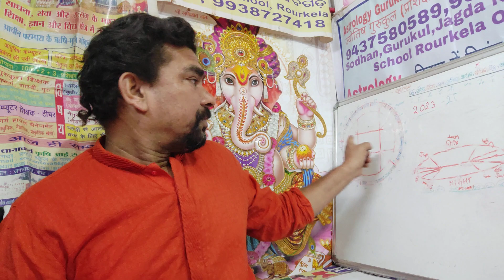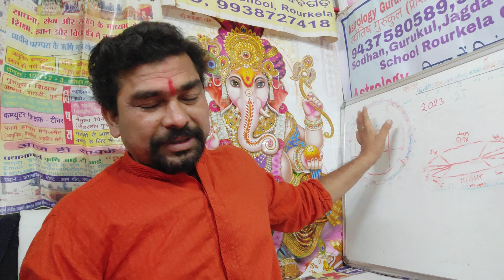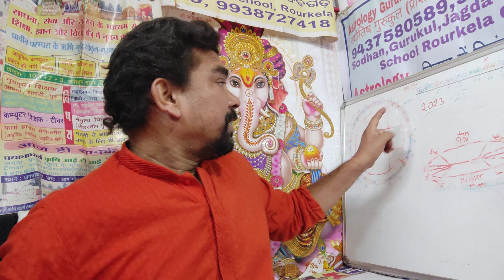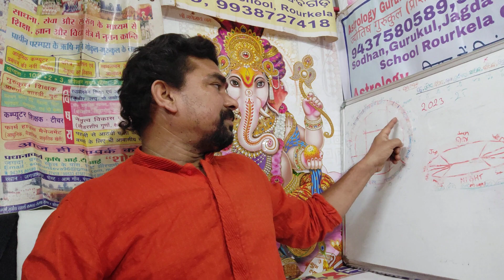शंका समाधान प्रश्न उत्तर आप लोगों का समस्या मेरा धन्यवाद आपका सहायता राशि के शनि पुष्य सूर्य ग्रहण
aapke prshn meraa uttrशंका समाधान प्रश्न उत्तर आप लोगों का समस्या मेरा धन्यवाद आपका सहायता राशि के शनि पुष्य सूर्य ग्रहण